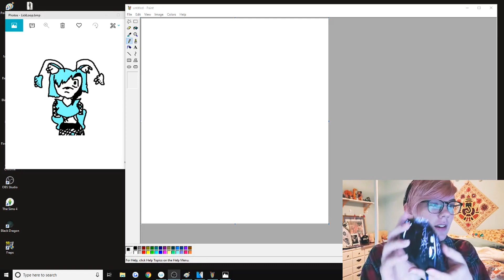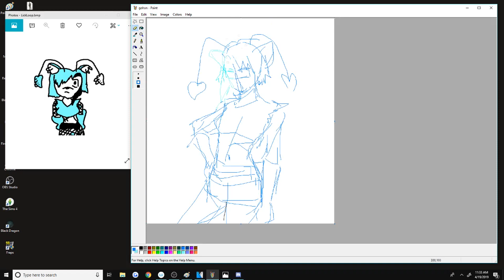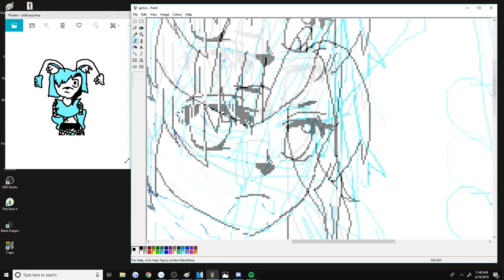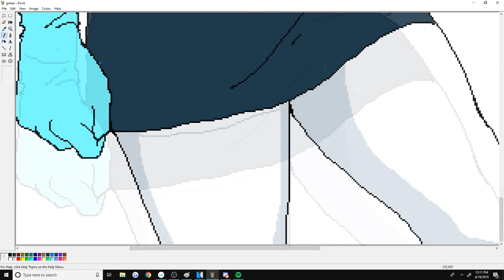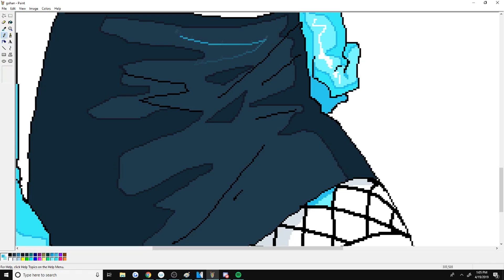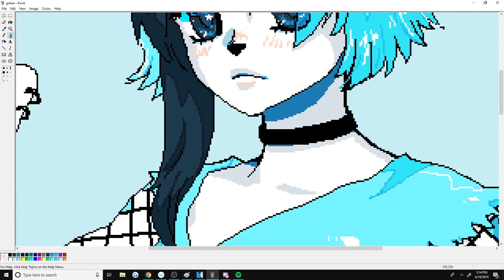redrawing my neopet with ms paint + a mouse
welp it's friday again! I keep experimenting with different formats. yo, it's all part of learning to make better stuff.

Programs Used:
◉ MS Paint
◉ OBS : Recording

Tools & Hardware:
i7 7770k / 16GB RAM / GTX 1060 6GB
Mic: Samson GTrack Pro
Cam: Samsun Galaxy S9